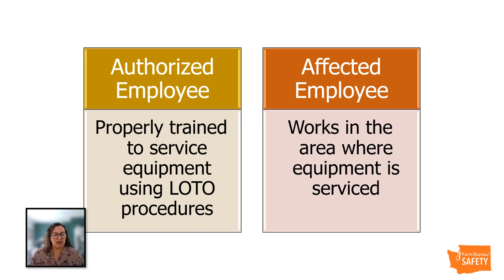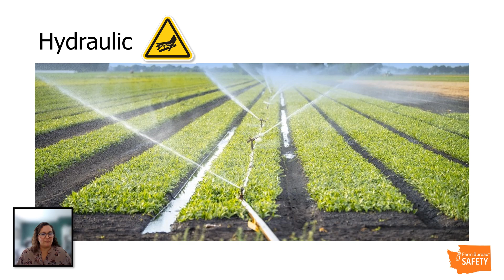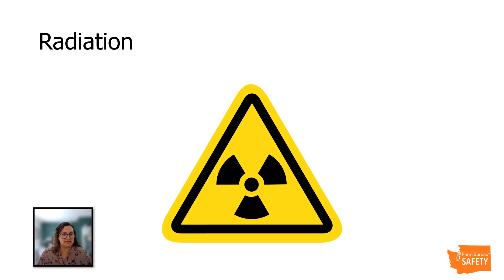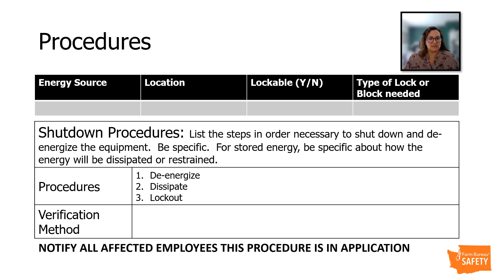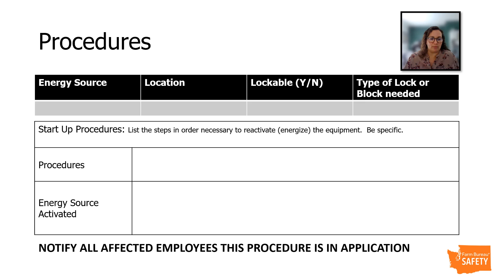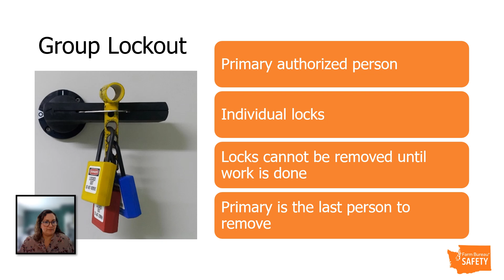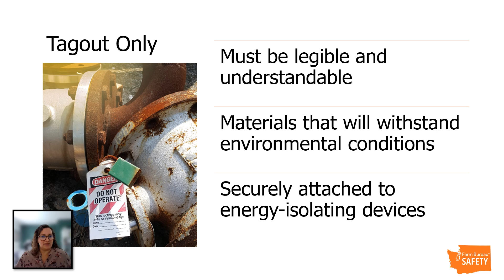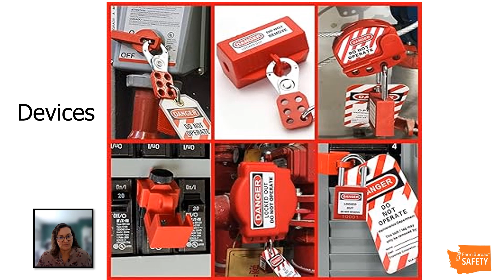Energy Control for Employees - English